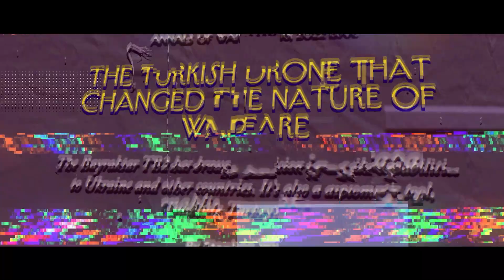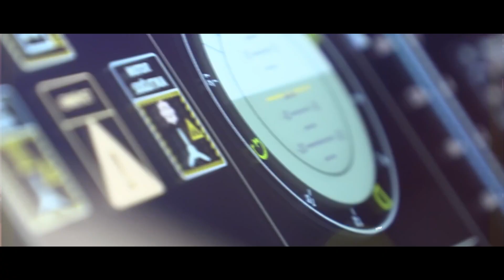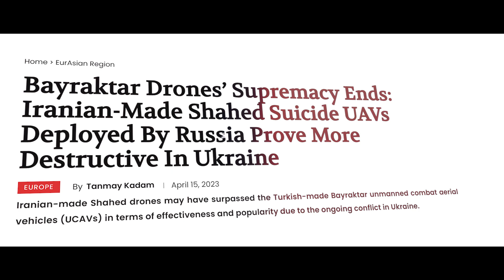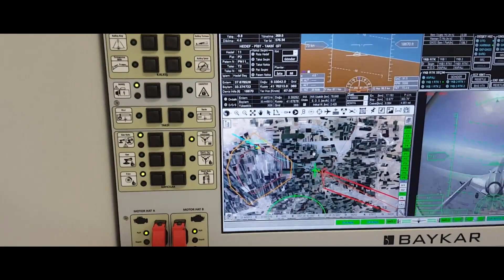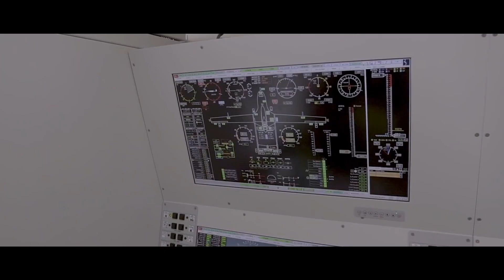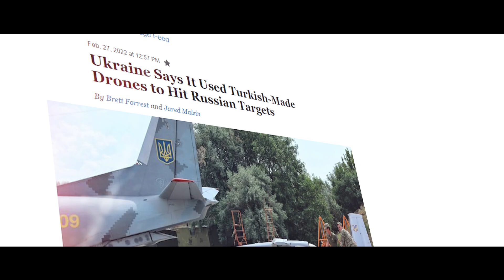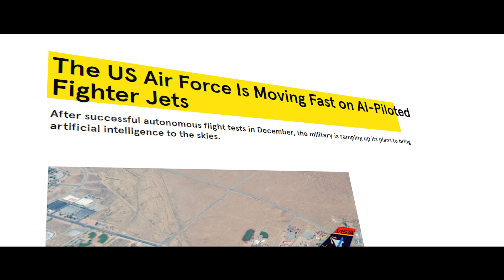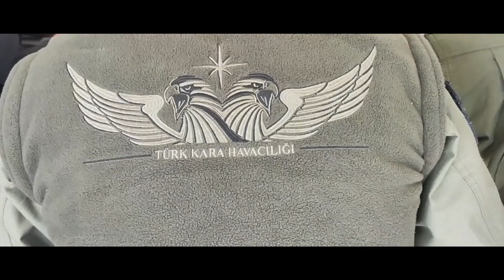The World's Most Advanced Drone Technology Uncovered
Prepare to be amazed by the sheer power and cutting-edge technology of Baykar's revolutionary military drone, the Bayraktar. Created by the visionary Turkish company, Baykar, this incredible aerial marvel pushes the boundaries of drone warfare, setting new standards for performance, versatility, and strategic superiority.

Baykar's Bayraktar is more than just a drone; it represents a paradigm shift in military capabilities. From reconnaissance and surveillance missions to targeted strikes and complex operations, this game-changing aerial platform offers versatility like no other.

The Bayraktar stands as a testament to Baykar's unwavering commitment to innovation and its relentless pursuit of perfection. Equipped with state-of-the-art capabilities, this next-generation drone is designed to redefine the modern battlefield. With its exceptional endurance, unmatched precision, and unrivaled intelligence, the Bayraktar empowers military forces around the world to achieve unparalleled levels of tactical dominance.